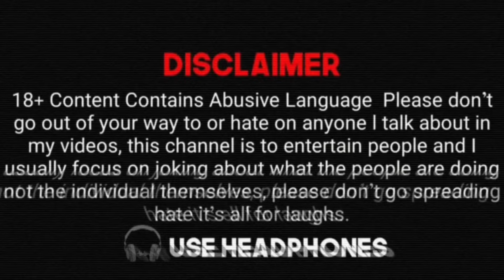Dank Indian memes | Bade Harmi Ho Beta | Funny Memes | Trending Memes | funny meme video | Ep.2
🎧 USE  HEADPHONES 🎧

This Video Originally Created By Me . The Purpose Of This Channel is Only to Entertain People.